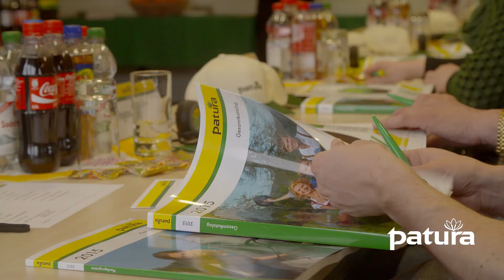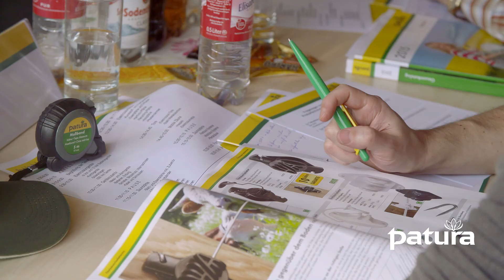PATURA Produktschulungen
PATURA Schulungen werden nach wie vor rege von unseren Fachhändlern besucht.
Wir bieten zu Beginn einen jeden Jahres Grundlagen-Schulungen zum Thema Elektrozauntechnik an und spezielle Produktschulungen mit den Themen Elektrozauntechnik, Fütterungstechnik, Tränketechnik, Panels und Behandlungsanlagen, Wiegetechnik, Stalleinrichtungen und Windschutznetze.
Dazwischen laden wir unsere Partner zu Workshops ein.
Dabei legen wir darauf Wert, den praktischen Einsatz der Produkte zu demonstrieren ebenso wie die Montage.

• Optimiertes Schulungskonzept
• PRAXISORIENTIERUNG wird groß geschrieben!
• Familiäre Atmosphäre
• Gute Bewirtung